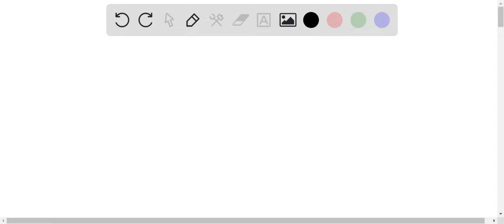Consider the following isomer of the amino acid isoleucine below: CH3 OH NHz Determine R or S confi…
Consider the following isomer of the amino acid isoleucine below: CH3 OH NHz Determine R or S configuration for the stereocenters: left stereocenter = R, right stereocenter S left stereocenter = S, right stereocenter R left stereocenter = S, right stereocenter S left stereocenter = R, right stereocenter R